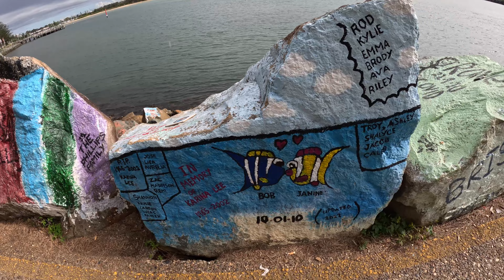Visitiamo Nelson Bay e Port Macquarie e vediamo delfini e koala - AUSTRALIA 🇦🇺 on the road - Ep. 4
Le ultime ore che trascorriamo a Nelson Bay ci regalano grandi emozioni.
Decidiamo infatti di prendere parte ad una escursione in barca per avvistare i numerosi delfini 🐬 che abitano la baia davanti alla cittadina.
L'emozione di vedere questi bellissimi animali nel loro habitat naturale è indescrivibile. 🥰

Dopo pranzo ci spostiamo verso nord con la pioggia che non ci da tregua.

Trascorriamo alla fine la notte a Port Macquarie, una piccola cittadina sulla costa che ospita uno storico centro di riabilitazione per koala feriti o in difficoltà. Durante la visita del Koala Hospital vediamo per la prima volta da vicino questi dolcissimi animali 🐨